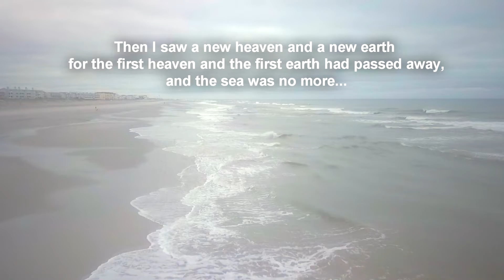Afterlife + Where I Belong Mashup - Switchfoot Cover by Joseph Snode With Sierra Snode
My wife and I had lots of fun working together on this music cover of the Switchfoot songs Afterlife and Where I belong. It was fun arranging, recording, and filming this project with her. We even included some of the drone shots of from our recent trip to the beach. I hope you enjoy our arrangement of these two songs.

I've tasted fire I'm ready to come alive
I can't just shut it up and fake that I'm alright
I'm ready now
I'm not waiting for the afterlife
I'll Let it burn the way the sunlight burns my skin
The way I feel inside, the way the day begins
I'm ready now
I'm not waiting for the other side
I'm ready now, I'm ready now

Cause everyday the world is made
A chance to change But I feel the same
Why would I wait till I die to come alive?

I still believe we could live forever
You and I we begin forever now
Forever now
Forever
I still believe in us together
You and I we're here together now
Forever now
Forever now
Or never now

Until I die I'll sing these songs
On the shores of Babylon
Still looking for a home
In a world where I belong
Where the weak are finally strong
Where the righteous right the wrongs
A world where I belong

And on that final day I die
I want to hold my head up high
I want to tell you that I tried
To live it like a song
And when I reach the other side
I want to look you in the eye
And know that I've arrived